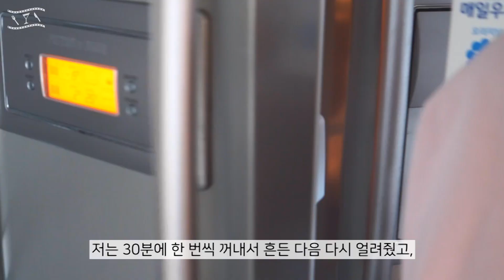겨울과일 귤로 만드는 4가지 간단한 요리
리니 : 원래 마요네즈 싫어하는데 귤이랑 꿀을 넣으니까 너무 달달하고 맛있더라구요 ㅎㅎ
비니 : 요리하면서 귤을 엄청 먹어서 당분간은 안먹어도 될것같아요ㅎㅎ 저는 드디어 감기가 나았습니다..😂